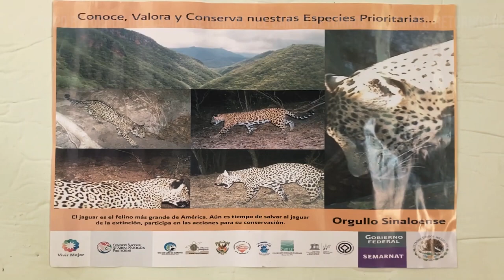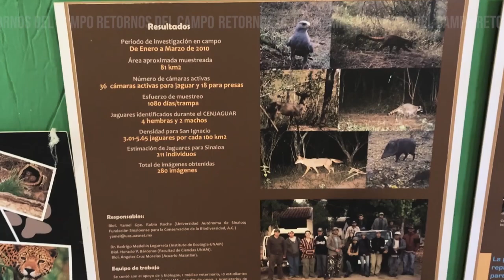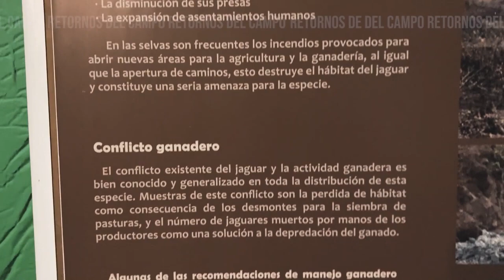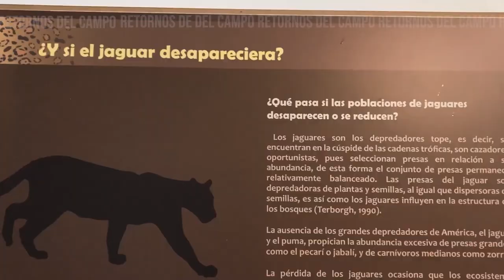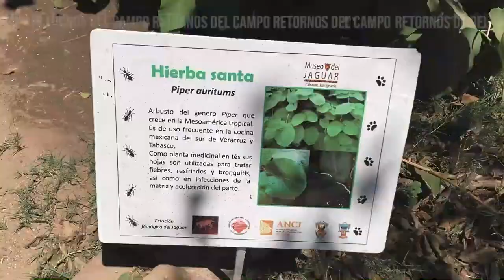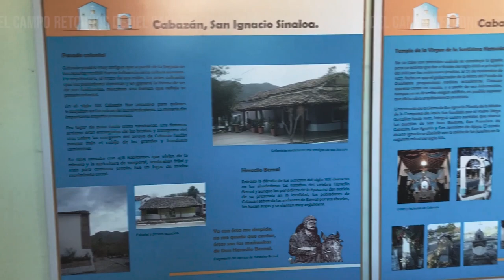Cabazán Sinaloa, San Ignacio Cabazán Sinaloa Cabazan, San Ignacio